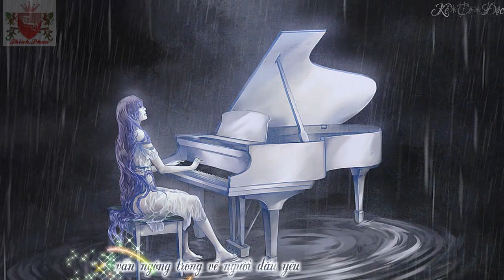Phía sau ánh mắt buồn - Nguyễn Kiên Cường || Kara Aegisub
Video Editor: Kẻ*Cô*Độc
Effect:
Encode + Timer: Kẻ*Cô*Độc
Photo Fan page: Images Of PSP
Song: Phía sau ánh mắt buồn
Songer: Nguyễn Kiên Cường